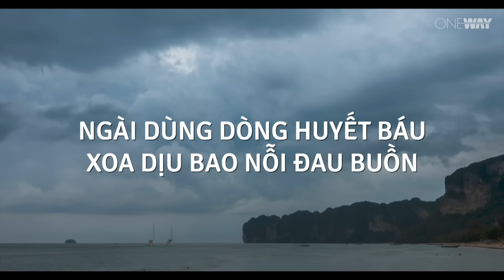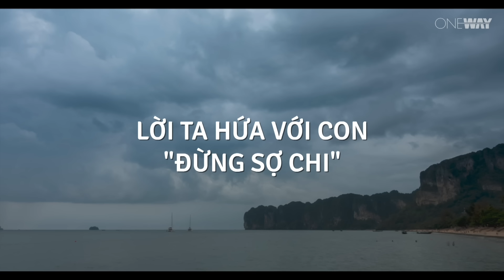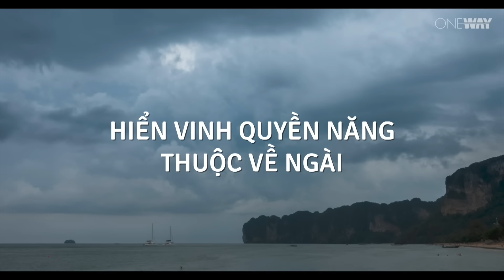Chiến Thắng Gã Khổng Lồ | Oneway Radio - Tĩnh Nguyện Hằng Ngày 22/01/2024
Vì sao Chúa không tiêu diệt hết những kẻ thù chống nghịch con cái Ngài? Vì sao Chúa để con dân Ngài phải chịu khổ khi đi theo Ngài? Không có việc gì khó đối với Chúa nhưng Ngài muốn chúng ta được tăng trưởng đức tin khi đối diện với những gã khổng lồ trong cuộc đời. Khi tin cậy Chúa và nương cậy nơi Ngài chúng ta sẽ chiến thắng mọi nan đề trong cuộc sống.

Hôm nay, ngày 22/01/2024, chương trình Tĩnh Nguyện Hằng Ngày thân mời quý thính giả cùng suy gẫm Lời Chúa với tác giả Escamp qua chủ đề CHIẾN THẮNG GÃ KHỔNG LỒ.

“Họ phúc trình cho dân Y-sơ-ra-ên về vùng đất đã do thám một cách bất lợi khi nói rằng: “Vùng đất mà chúng tôi đã do thám là một vùng đất ăn nuốt dân mình. Tất cả những người chúng tôi đã thấy tại đó đều là những người cao lớn.” (Dân Số Ký 13:32)